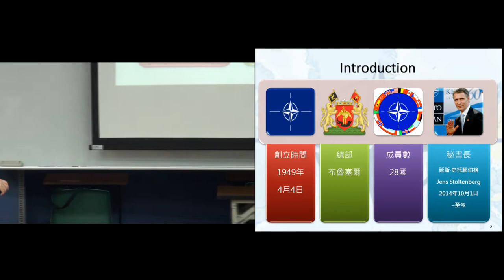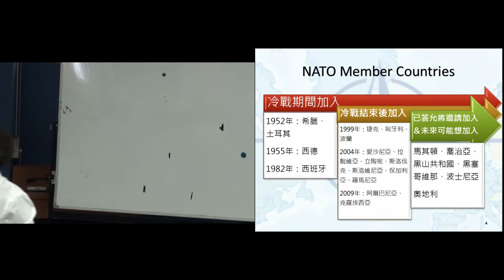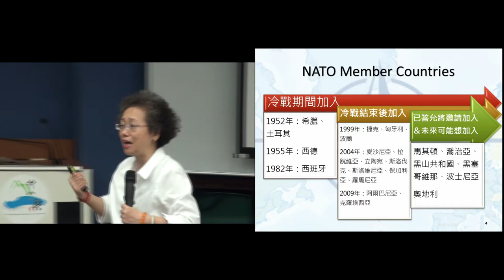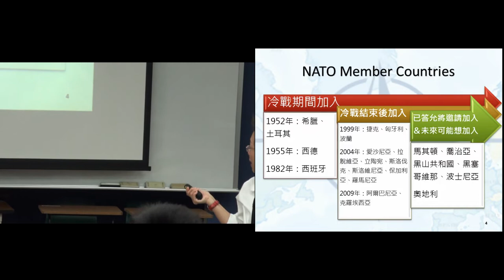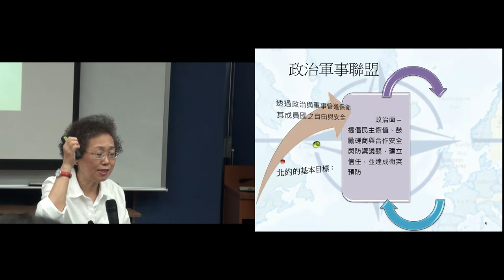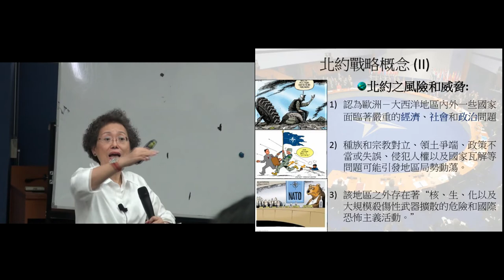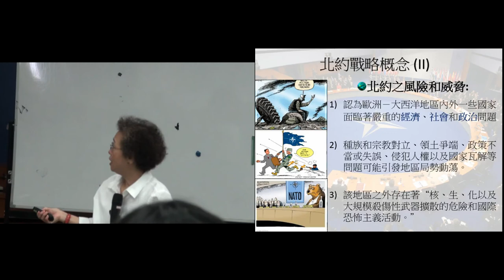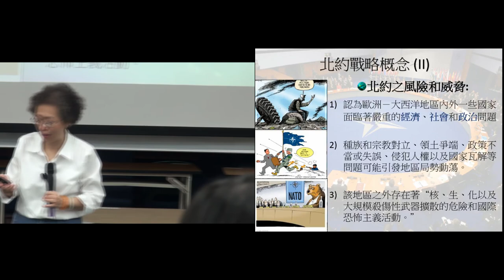歐洲政經發展B105 2016 1227 1